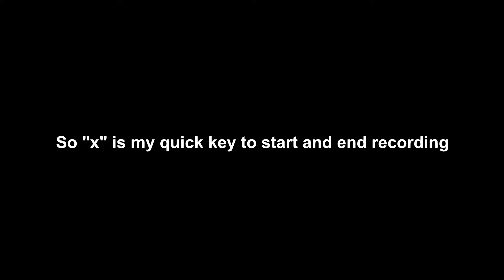Day 250 of playing Titanfall 2 for 1 year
I feel awful that this great number is short because I said thanks.